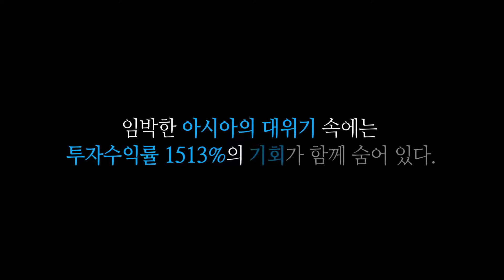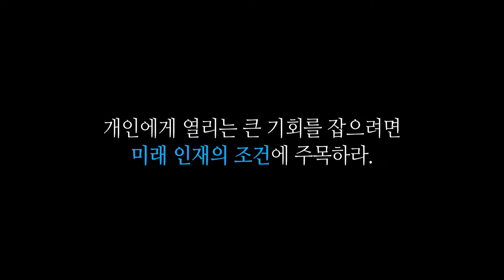4차산업혁명, 부의 기회를 잡아라 '제4의 물결이 온다' 북트레일러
★ 지능혁명, 자본을 이기는 개인의 시대가 열린다!
'제4의 물결이 온다'는 '2030 대담한 미래', '2030 대담한 도전'에 이은 2030 미래 예측 시리즈의 완결판이자, 아시아 대표 미래학자 최윤식 박사가 미래 전략 제안을 제시한 책입니다. 저자는 3차 산업혁명을 거쳐 4차 산업혁명으로 완성될 미래 변화의 핵심은 기술이나 산업의 표면적인 변화가 아니라 ‘지능혁명’과 ‘개인자본주의 시대의 개막’이라고 말하고 있습니다. 북트레일러 영상으로 책 속의 내용을 먼저 살펴 볼 수 있습니다.